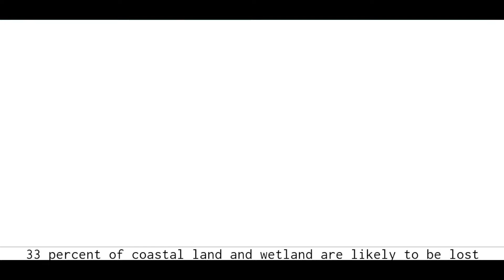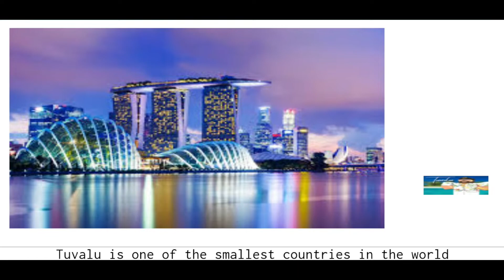rise in sea levels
more elaboration:
Rising sea level is the increase in the mean height of the sea surface
As sea water, encroaches further inland, water supply is contaminated, properties and infrastructure are damaged.
Food crops are destroyed by water reducing food supply.
People lose their homes to flood.
Rising sea level will lead to loss of income as farms and other economic activities are unable to continue due to destruction of properties and infrastructure.
This leads to severe economic loss to a country

best answer;
Rising sea level is the increase in the mean height of the sea surface. Higher temperatures cause the melting of glaciers in Greenland and Antarctica. The resultant meltwater adds significantly to the volume of water in the seas and the oceans. Higher temperatures in the atmosphere causes water in sea and oceans to expand. This increases sea level too. Rising sea level will lead to loss of income as farms and other economic activities are unable to continue due to destruction of properties and infrastructure. These led to severe economic loss to a country. Moreover, coastal vegetation is under threat as most vegetation cannot survive in saline condition. Tuvalu, a low lying small island nation in South Pacific with 11 000 residents, may become inhabitable in 100 years' time due to rising sea level